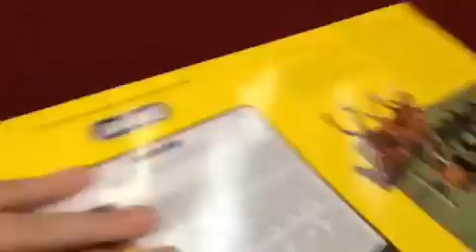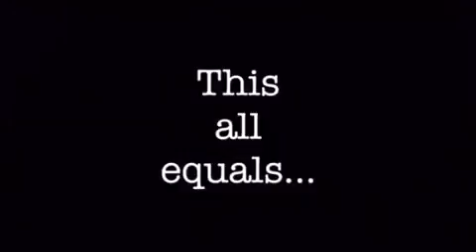My New Breyers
These are all my new Breyers from my mom and grandma soon I should get my presents from my dad yay my breyer barn is also finished yay it has six stalls its red and white and has a sign in the middle that say TWILIGHT STABLES in the middle of drawn vines LIKE SUBSCRIBE COMMENT